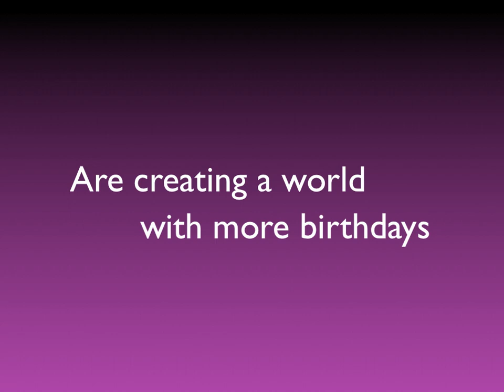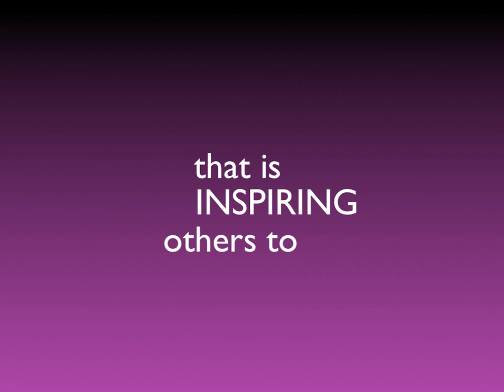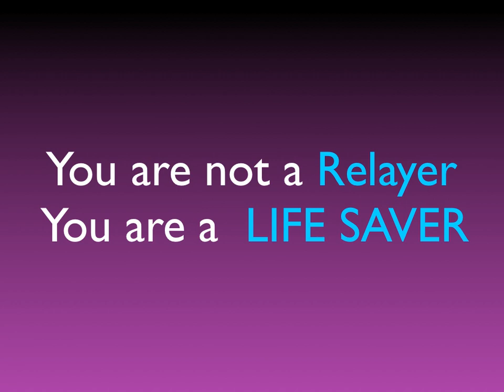Its coming to Bury St Edmunds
Relay For Life Bury St Edmunds